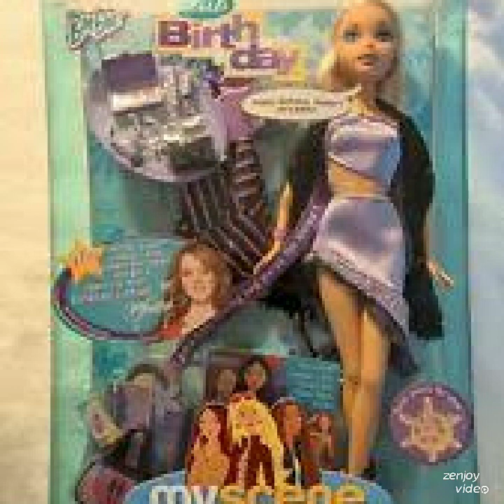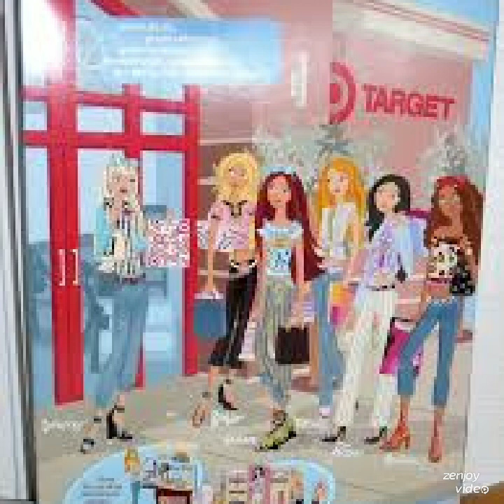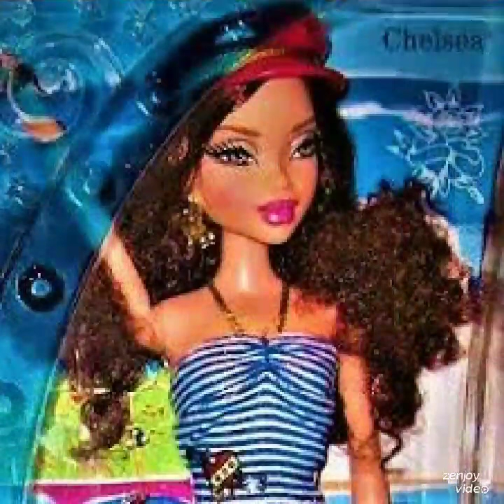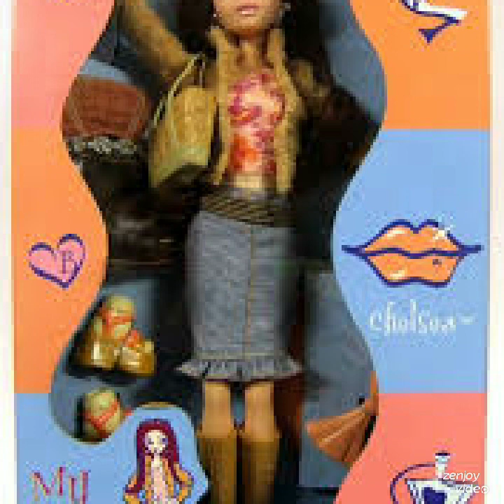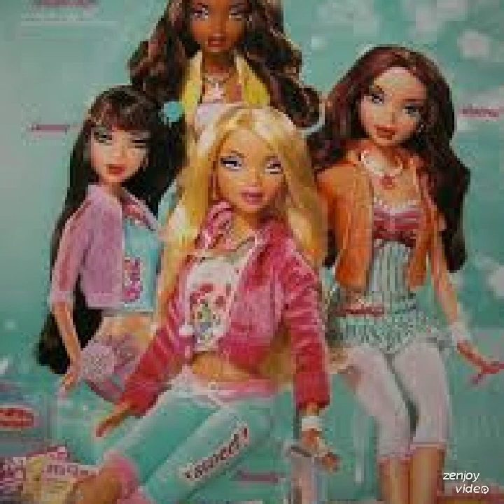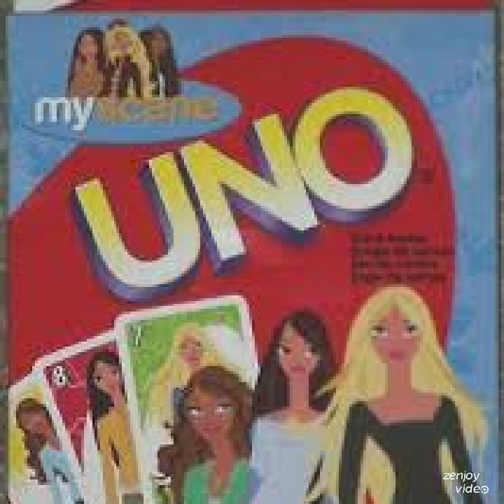Trudy X Of Her Sexy Fabulous My Scene.Com Girl Dolls Of Fashion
The Same Girls Comes 2001 For Meating Of Sexy Stars